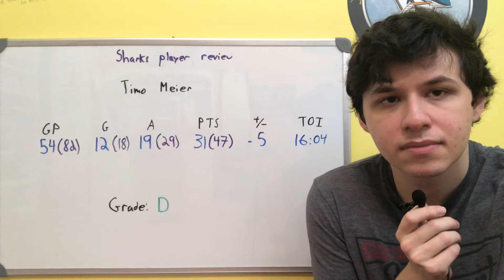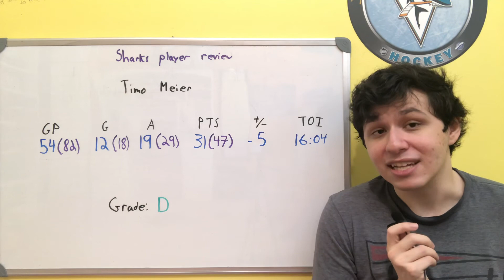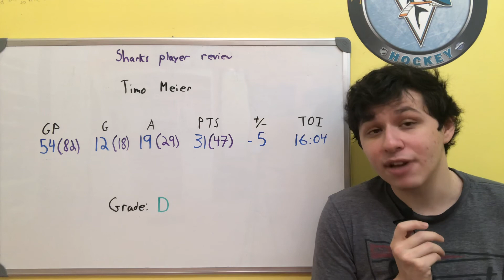Sharks 20-21 Year-In-Review: Timo Meier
Reviewing Timo Meier’s 20-21 season as a Shark.